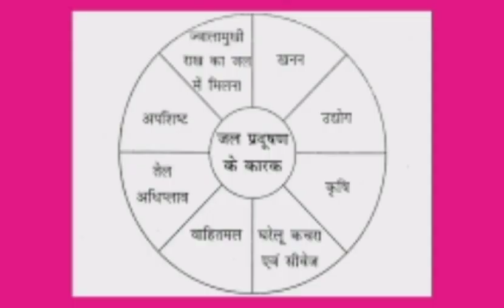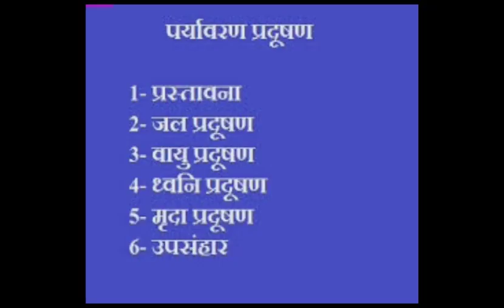दूशी जल plastic pollution ko shor kease Rok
दूशी जल poleishtions दूषित जल से स्वास्थ्य पर क्या प्रभाव पड़ता है
पीने लायक पानी कैसा होता है
दूषित जल के कारण होने वाले दो बीमारियां
जिन स्रोतों का पानी पीने लायक नहीं था उसका क्या कारण हो सकता है
गंदा पानी in English
 अगर गलती से गंदा पानी पी लिया जाए तो क्या होगा
welcome to my you tube channel
R.ahuja.channel
Pollution
air pollution
water pollution
plastic pollution
plastic recycling
plastic waste
pollution for kids
soil pollution
what is air pollution
water pollution video
what is pollution
causes of water pollution
land pollution
noise pollution
what causes pollution
types of pollution
pollution explained